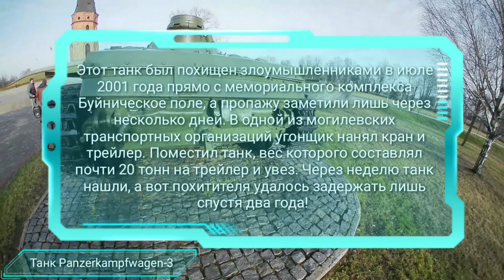Обгон моноколеса и угон танка в Могилеве. Могилев с моноколеса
Теперь купить моноколесо в Могилева жителям этого города не составит труда. Теперь в Могилеве еще на одного моноколесника больше!